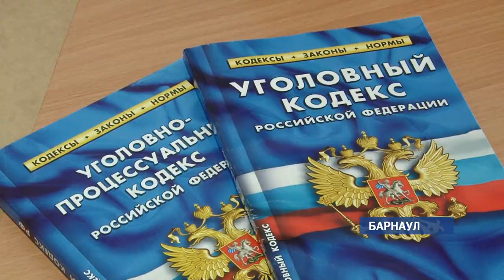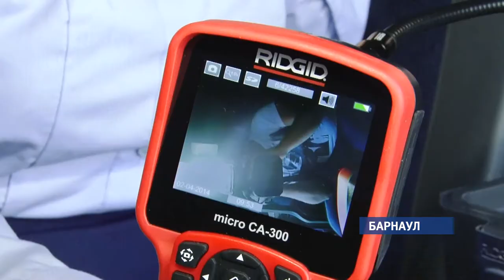Сотрудники органов следствия отмечают свой профессиональный праздник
Как официальная эта дата появилась в российском календаре в 2014 году. Хотя ещё в 1713-м указом Петра 1 был учрежден первый специализированный следственный орган. Наш видеосюжет о девушке со стальным характером, которая ещё в детстве знала, что будет работать в СУСКе.

Алина Шелепова, очень симпатичная и хрупкая девушка, глядя на неё трудно представить, что уже в школе она мечтала быть следователем, выезжать на места преступлений и определять виновных, даже в самых запутанных делах.